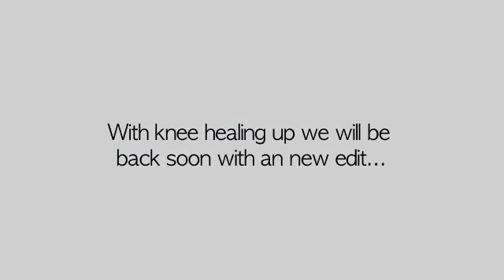Henrik Harlaut - B&E Show Episode 1,5 - On the way back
Henrik could not make it to XGames, but is still recovering in Åre, also in this video is Oscar Harlaut. At the same time Phil was in Aspen and ended up in 4th place

Song: Cypress Hill - Illusions